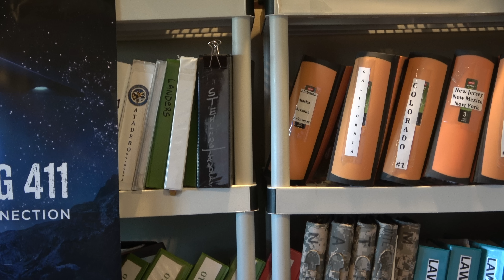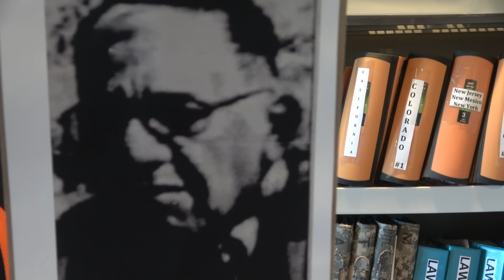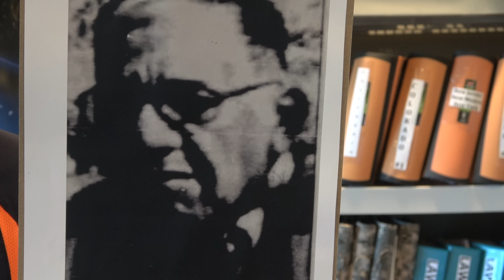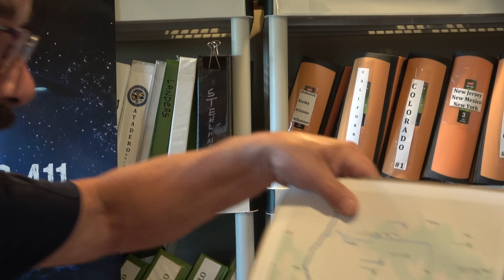Missing 411 Exposes the Missing Ute Elder and Skinwalker Ranch Connection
Here is our online link to our store for books ($24.99), DVDs, movie posters, etc:
Just in case you have missed some of our recent videos, here is a list:
Recent Cases